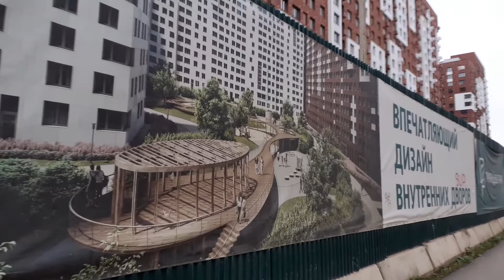Москва 4078 ЖК Позитив, жилой комплекс Румянцево Парк осень день